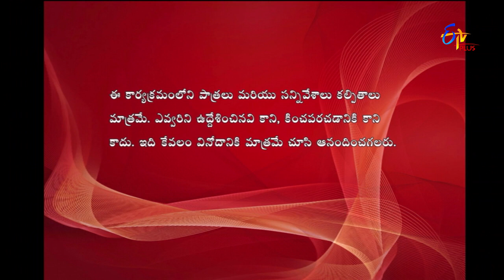Express Raja | Funny Bite 2 | 7th August 2018 | ETV Plus